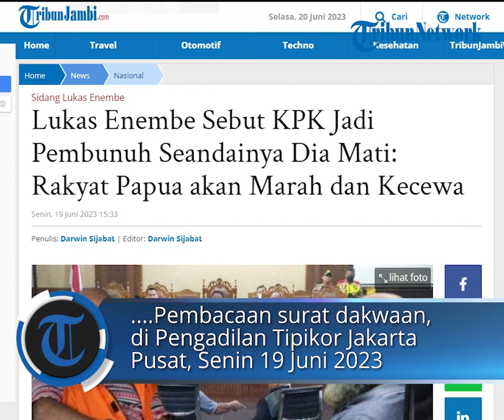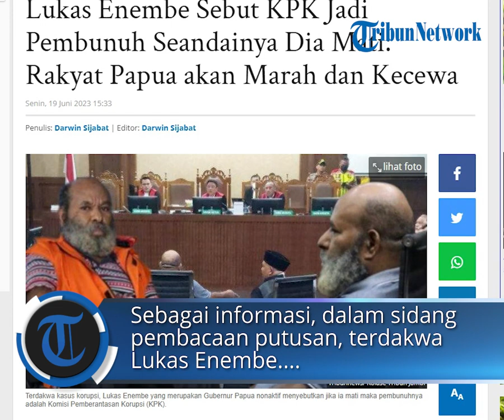Lukas Enembe Sebut KPK Jadi Pembunuh Seandainya Dia Mati: Rakyat Papua akan Marah dan Kecewa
POS-KUPANG.COM - Terdakwa kasus korupsi, Lukas Enembe yang merupakan Gubernur Papua nonaktif menyebutkan jika ia mati maka pembunuhnya adalah Komisi Pemberantasan Korupsi.

Ucapan itu merupakan satu diantara beberapa poin keberatan pribadinya pada kasus yang sedang dihadapinya.

Dia menyampaikan hal itu melalui kuasa hukumnya, Pertus Bala Pattyona pada sidang pembacaan surat dakwaan, di Pengadilan Tipikor Jakarta Pusat, Senin (19/6/2023). (POS-KUPANG.COM, Darwin Sijabat/TribunJambi.com)

Artikel ini telah tayang di TribunJambi.com dengan judul Lukas Enembe Sebut KPK Jadi Pembunuh Seandainya Dia Mati: Rakyat Papua akan Marah dan Kecewa

Penulis  : Darwin Sijabat/TribunJambi.com
Editor  : Darwin Sijabat/TribunJambi.com
VPO  : Leo R